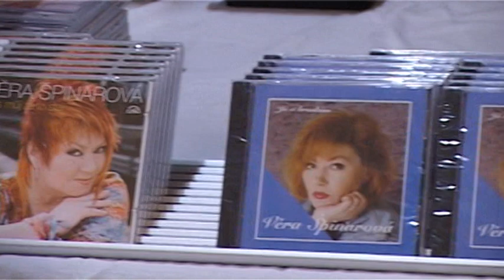Věra Špinarová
10/2014 kass chodov, tv chodov ©